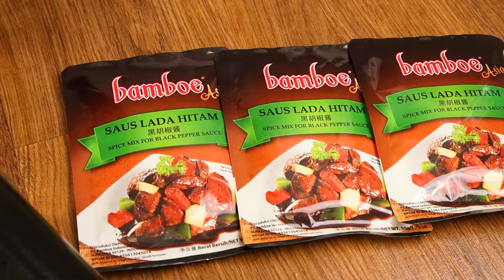RESEP TACO YANG RASANYA BIKIN NGILER!! Cuma 20 Menit Selesai - TACO ALA BAMBOE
BAHAN :
• Kulit tortila
• 500gr Daging sapi giling
• 1 bh Bawang bombay
• ½ Paprika merah
• 200ml air
• 4 sdm minyak goreng
• Selada secukupnya
• 2 bks Bamboe saus lada hitam
CARA MEMBUAT :
1. Tumis bawang bombay hingga harum, masukan paprika merah, aduk rata
2. Masukan daging, tumis hingga berubah warna
3. Tambahkan air dan 2 bks bamboe bumbu lada hitam, aduk rata masak dengan api kecil hingga meresap
PENYAJIAN :
1. Ambil kulit tortila, grill hingga keras, dan matang dengan api kecil
2. Isi kulit tortila dengan daging, selada, bawang bombay dan paprika, kemudian sajikan